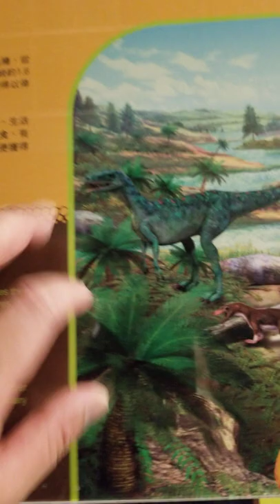ASMR tapping | ASMRCUT8